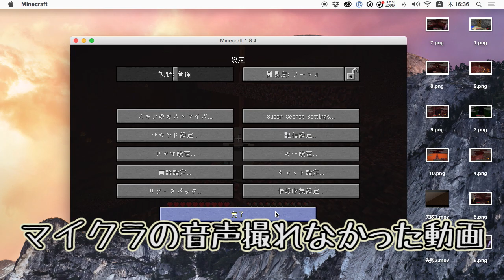【まぐクラ】醸造台を手に入れた！：マインクラフト実況 #39